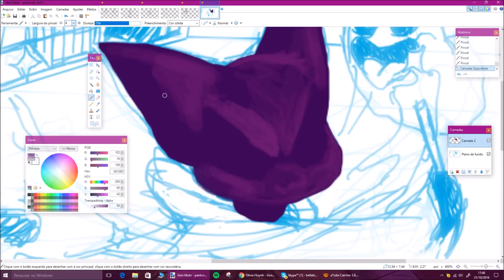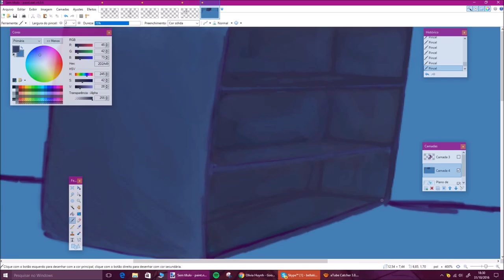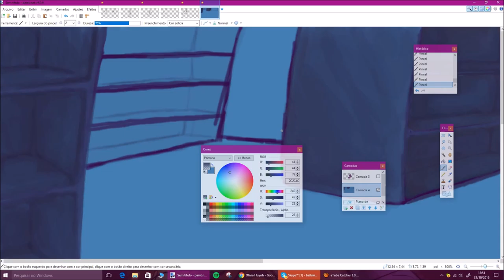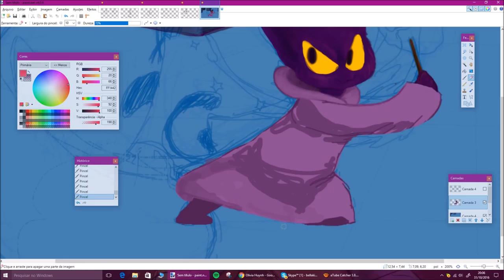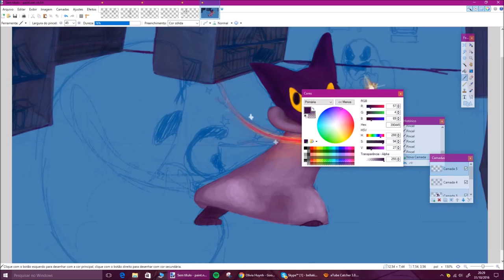Halloween Speedpaint - Momo saves Magic Cat Academy!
I forgot to submit this oops
Here ya go, enjoy me painting half-assed shelves for 3 minutes
My internet is still the worst

Wanna play the game this was based off? Here ya go buddy
Wanna check out the final result of this drawing?? Sure thing pal!
Wanna check it out but with GOOD QUALITY? Alright alright here it is

Song: La Secte Phonétik - Bienvenue dans la secte